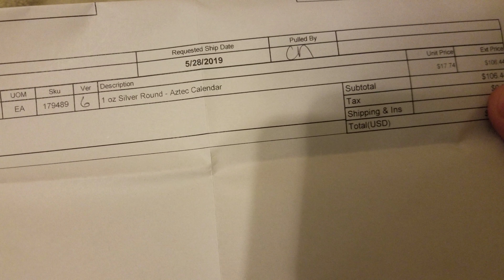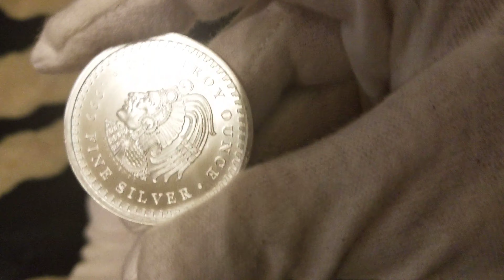Apmex unboxing without the box. 6 Aztec calendar rounds.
Journey almost done.